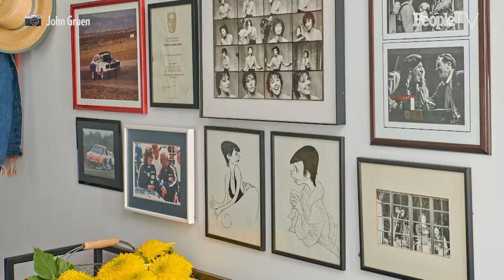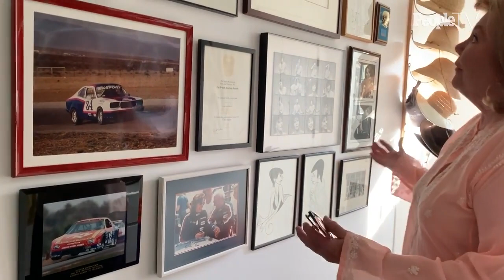'Grace and Frankie' Star Marsha Mason Shows Off Her Art-Filled Home | People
The Oscar-nominated actress, 78, tells PEOPLE she wanted to build something “completely different” when she returned to the East Coast in 2014. Marsha Mason gives us a tour of her eclectic country home.

'Grace and Frankie' Star Marsha Mason Shows Off Her Art-Filled Home | Hollywood @ Home | People